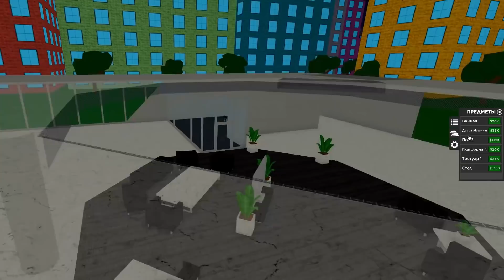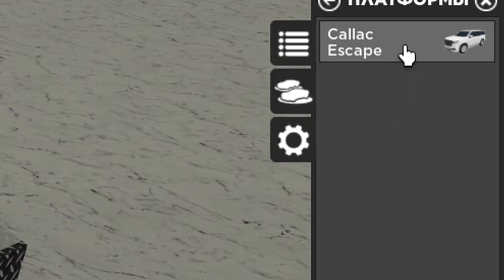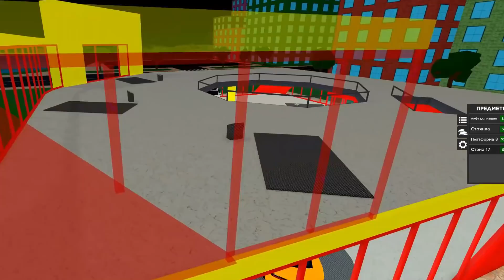САМЫЙ ДОРОГОЙ АВТОСАЛОН В МИРЕ за 5 МИНУТ! ROBLOX